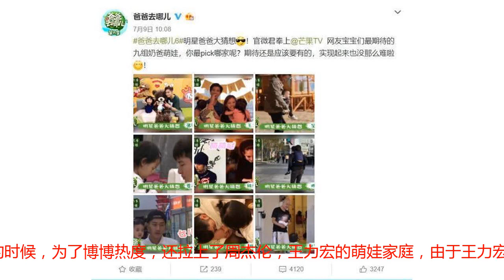《爸爸去哪儿6》今日上线，嘉宾阵容强大，网友十分激动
​今日《爸爸去哪儿》官方微博终于宣布，定档与今日8月16日中午开始，每周四芒果tv与爱奇艺联合播出。《爸爸去哪儿6》的播出可谓是经历了千辛万苦，光是演出嘉宾换过好几次，最开始宣传的时候，为了博博热度，还拉上了周杰伦，王力宏的萌娃家庭，由于王力宏与周杰伦并没有意愿上此节目，也没有曝光过孩子，所以这只是一个拉热度的乌龙。但是最新一期的阵容十分强大，小编带大家了解一下！陈小春一改往日山鸡的痞气，如今化身奶爸，带着孩子参加爸爸去哪儿，而且妈妈应采儿还作为嘉宾客串节目，这让最新一季的节目推上了高潮！包贝尔父女，近几年人气很高，包贝尔之前参加跑男赚足了人气，而且转型还当了导演，可见才气十足。杨烁父子参加节目，杨烁在《欢乐颂》中精彩表现吸粉无数，暖男形象吸引无数小迷妹。耿乐1994年，主演电影《阳光灿烂的日子》一夜爆红，最近几年没有推出什么作品，很期待他在爸爸去哪儿的精彩表演。之前节目组选择让范丞丞作为实习奶爸参加《爸爸去哪儿》但是因为姐姐的舆论而临时取消，最后决定让富二代奶爸何猷君参演，可见看点十足。但是演出时间很是尴尬，每周四中午，有一些人选择午休，有些人却在上班，所以希望节目组可以再考虑一下。